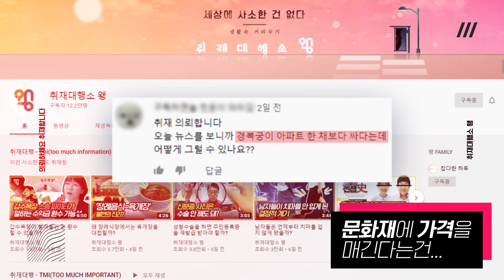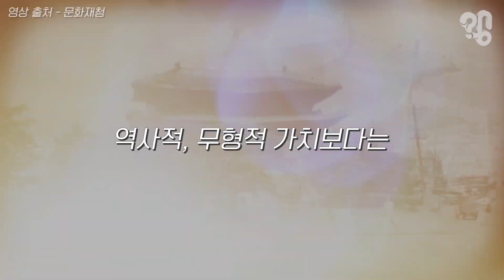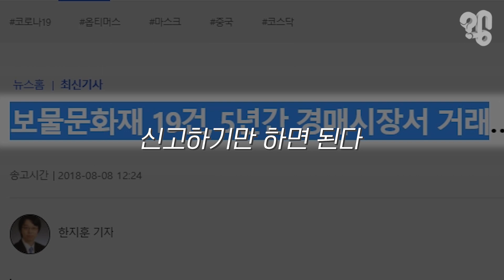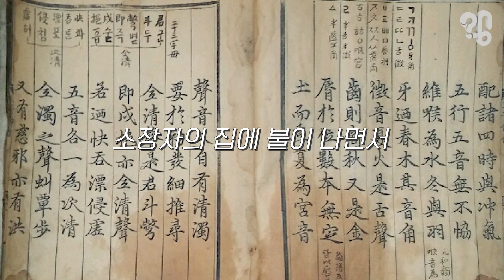경복궁이 아파트 한 채보다 싼 이유는 뭘까?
얼마 전 경복궁과 창덕궁 등 국보나 보물로 지정된 주요 문화재가 서울 강남의 아파트 한 채보다 싸다는 뉴스를 봤다. 국정감사에서 공개된 ‘주요 궁·능 문화재 국유재산가액’ 자료에 따르면 조선시대 국왕 즉위식이 열렸던 경복궁 근정전의 국유재산가액은 32억9110만 원, 자경전은 12억6904만 원, 창덕궁의 정문이자 현존하는 궁궐 대문 중 가장 오래된 목조 건물인 돈화문은 14억4670만 원이었다.

압구정 현대아파트(11차)의 평균 거래가격이 44억 원이 넘는 걸 생각하면...아니 아무리 집값이 올랐다고 해도 국보가 아파트 한 채 보다 싸다고? 유튜브 댓글로 “경복궁 등 국보가 아파트 한 채 보다 싸다는데 어떻게 그럴 수 있는지 알아봐달라”는 의뢰가 들어와 취재해 봤다.